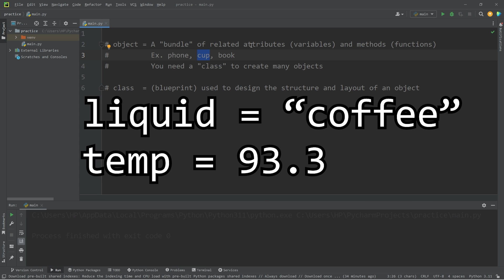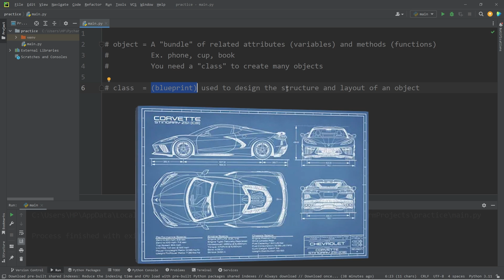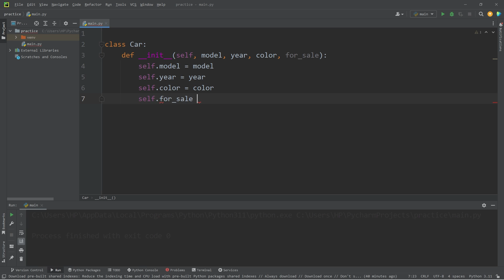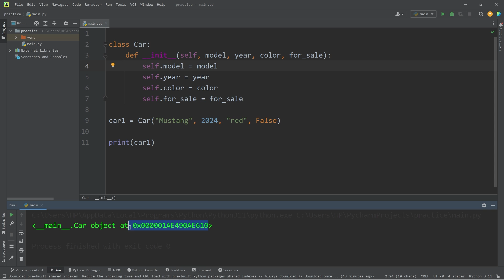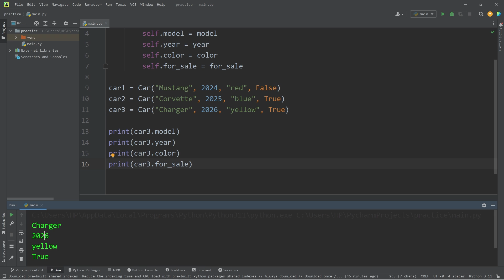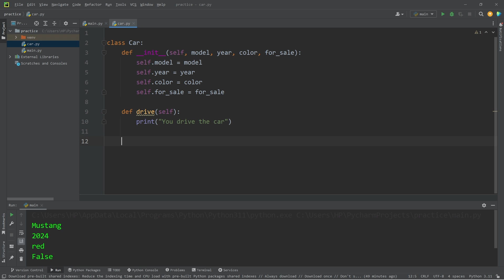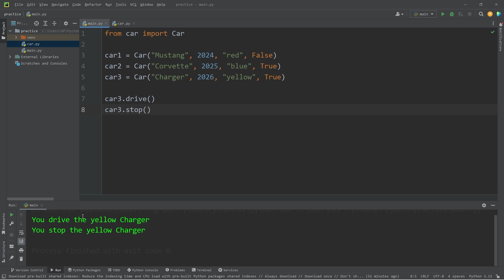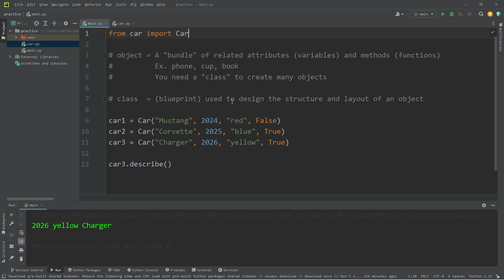Learn Python Object Oriented Programming! 🚗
00:00:00 introduction
00:01:53 classes
00:02:19 constructors
00:04:13 instantiate objects
00:05:06 attribute access operator
00:06:09 multiple objects
00:07:19 modules
00:08:21 methods
00:11:52 conclusion

# object = A "bundle" of related attributes (variables) and methods (functions)
#          Ex. phone, cup, book
#          You need a "class" to create many objects

# class  = (blueprint) used to design the structure and layout of an object

# car.py
class Car:
   def __init__(self, model, year, color, for_sale):
       self.model = model
       self.year = year
       self.color = color
       self.for_sale = for_sale

   def drive(self):
       # print("You drive the car")
       # print(f"You drive the {self.model}")
       print(f"You drive the {self.color} {self.model}")

   def stop(self):
       # print("You stop the car")
       # print(f"You stop the {self.model}")
       print(f"You stop the {self.color} {self.model}")

   def describe(self):
       print(f"{self.year} {self.color} {self.model}")

# main.py
from car import Car

car1 = Car("Mustang", 2024, "red", False)
car2 = Car("Corvette", 2025, "blue", True)
car3 = Car("Charger", 2026, "yellow", True)

print(car1.model)
print(car1.year)
print(car1.color)
print(car1.for_sale)

car1.drive()
car1.stop()
car3.describe()